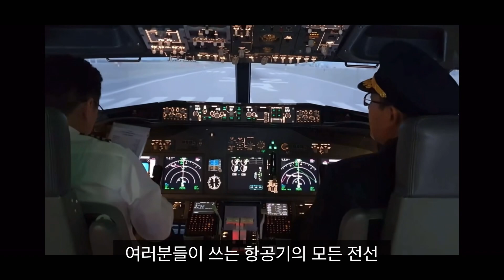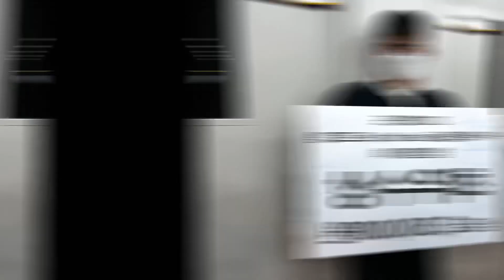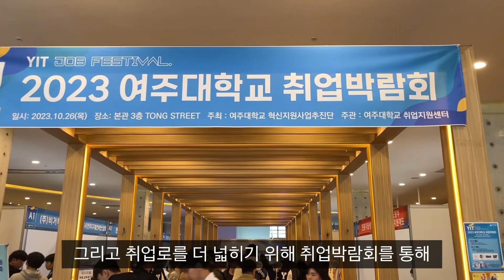여주대학교 항공정비과 홍보영상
안녕하세요 여주대학교 항공정비과 극악타천 입니다.
항공정비를 배우고 싶은 학생들은 제게 오시면 신랄하게 수업해 드립니다. ㅋㅋ
희망자는 언제나 입학신청 부탁드려요~